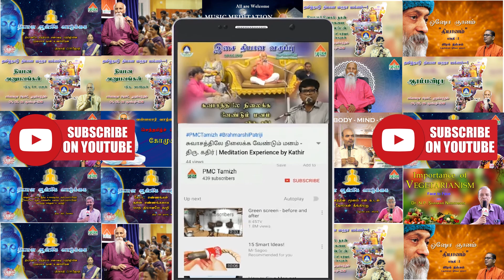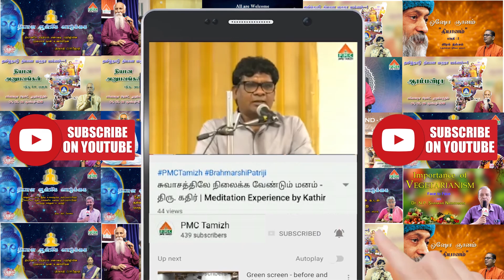Meditation makes us think positively & miraculously | New Year 2021 Message by Rajeshwari